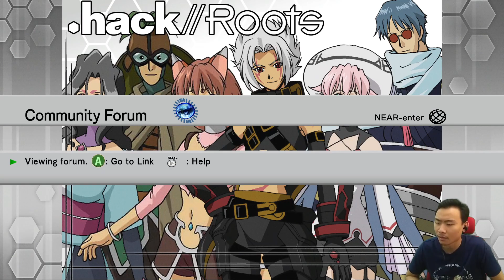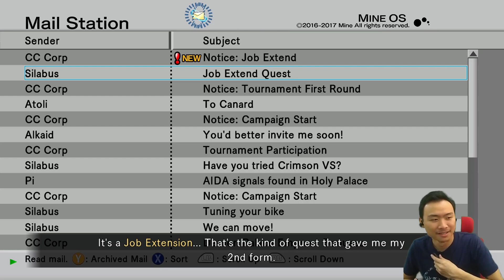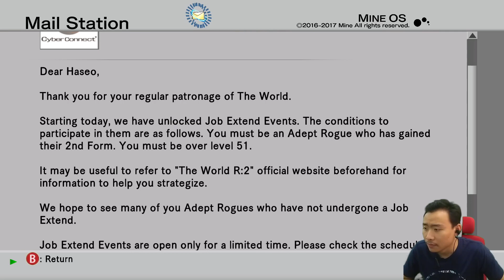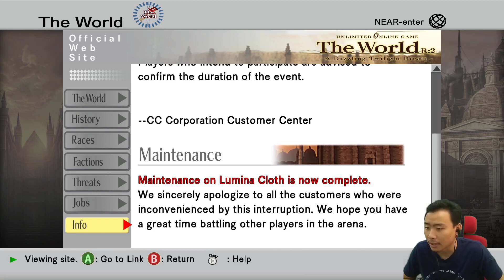The Terror of Death Returns (Job Extension) | .hack//G.U. Vol. 2//Reminisce #11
We got the Scythe Boiissss...